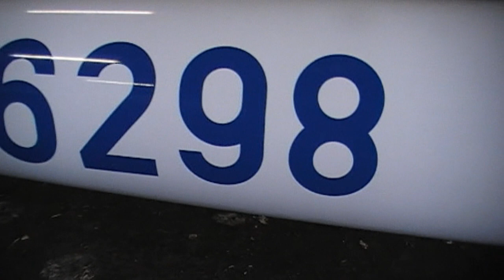LSVP - Neustes Pferd im Stall: Duo Discus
Diesmal kein langes Gequatsche! ;) Schönes Flugzeug, erster Eindruck, Luftaufnahmen folgen! :)